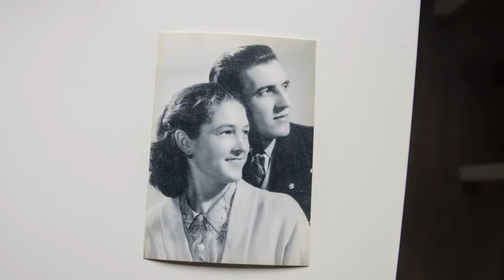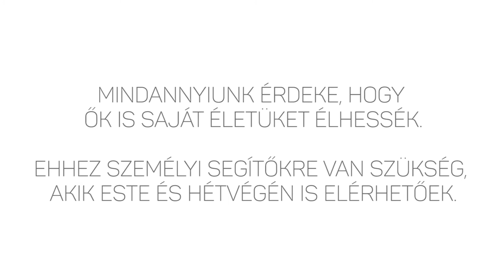Szabad napot minden családnak!